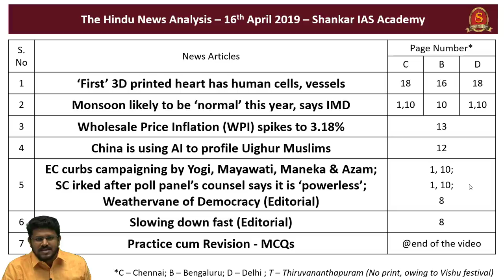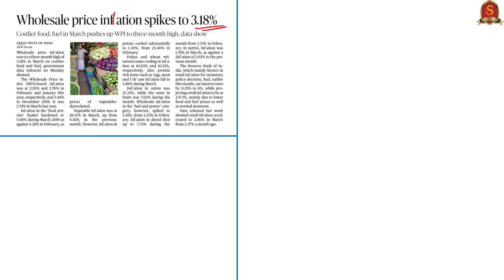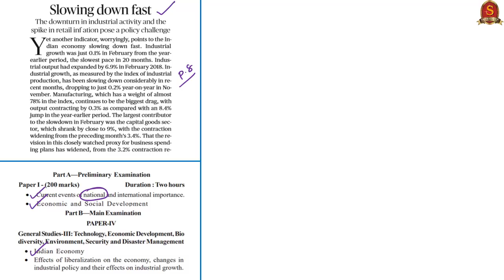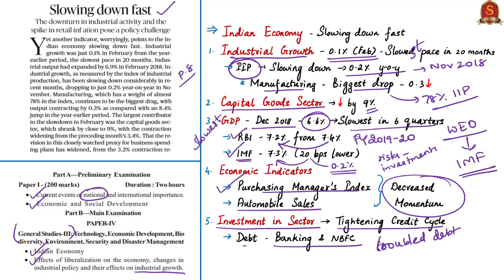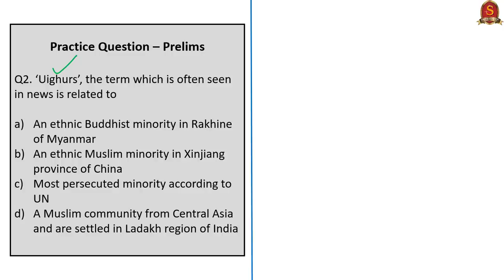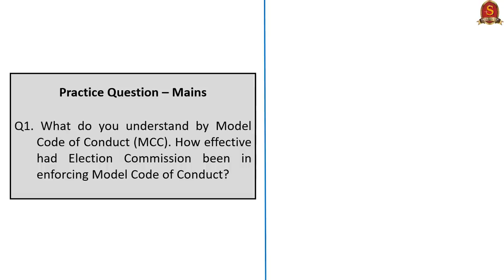Current Affairs | 16th April 2019 | The Hindu News Analysis - UPSC Prelims 2019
Time Stamping of News Articles: (Time Stamping is also given in the Comment Section for the benefit of mobile phone users)
1. ‘First’ 3D printed heart has human cells, vessels - 0:18
2. Monsoon likely to be ‘normal’ this year, says IMD - 2:41
3. Wholesale Price Inflation (WPI) spikes to 3.18% - 4:33
4. China is using AI to profile Uighur Muslims - 9:12
5. EC curbs campaigning by Yogi, Mayawati, Maneka & Azam; SC irked after poll panel’s counsel says it is ‘powerless’; Weathervane of Democracy (Editorial) - 13:41
6. Slowing down fast (Editorial) - 18:23
7. Practice cum Revision - MCQs - 24:09
Important topics such as 3DPrintedHeart Monsoon WPI Uighur China ModelCodeofConduct MCC SlowingDown are vividly discussed in UPSC Perspective in this video.